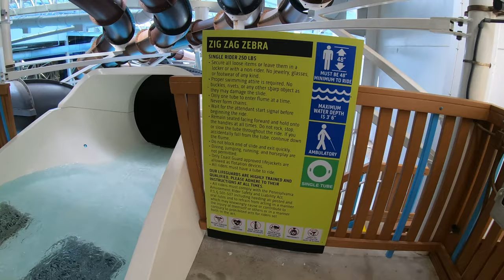Zig Zag Zebra Slide at Kalahari Pocono Water Park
Zig and zag as you soar down this tandem tube slide. It would take a Zebra only six seconds to run the entire length!